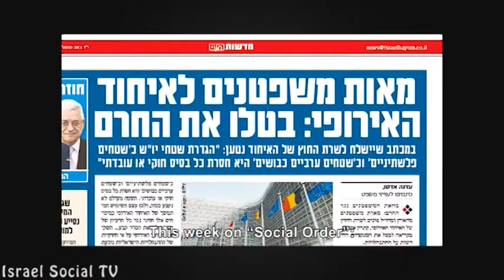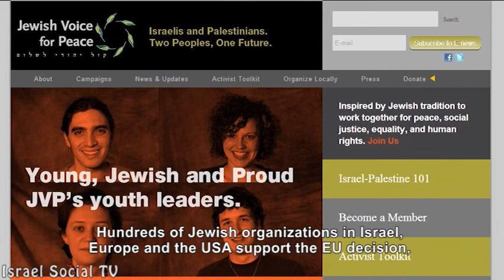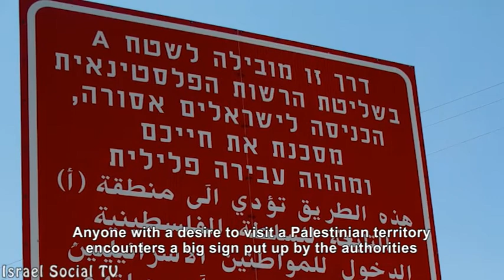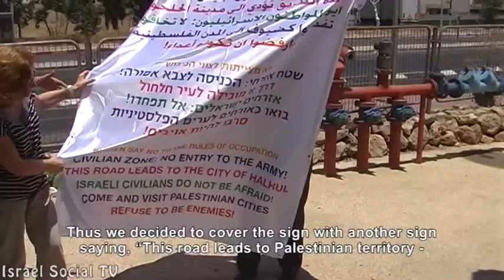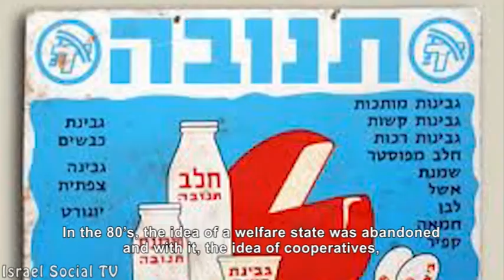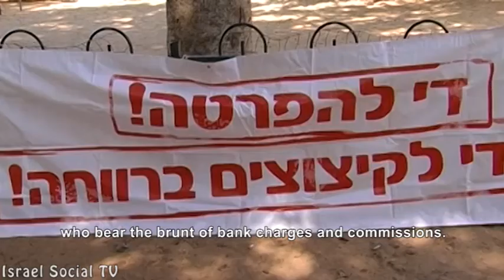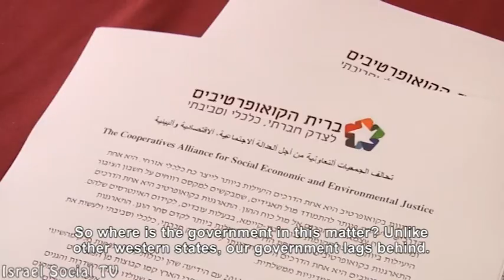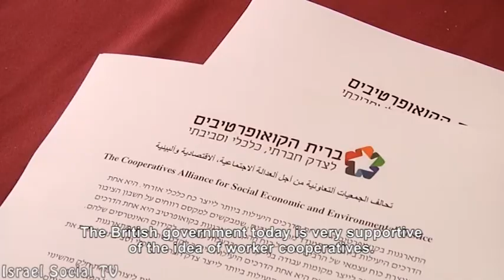Social Order 23-7-2013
This week: EU in the Israeli media. Signs of intimidation in the occupied territories. The budget - earn and casualties. Revival of cooperatives. Identification with Alhcwati theater and the earthly Jerusalem.